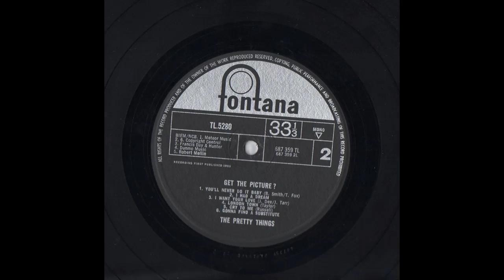You'll Never Do It Baby - The Pretty Things